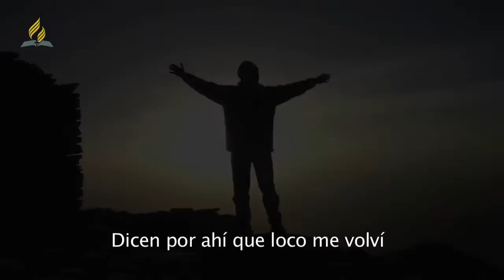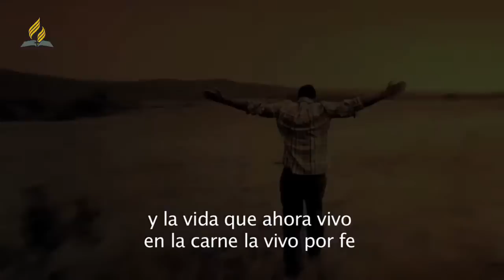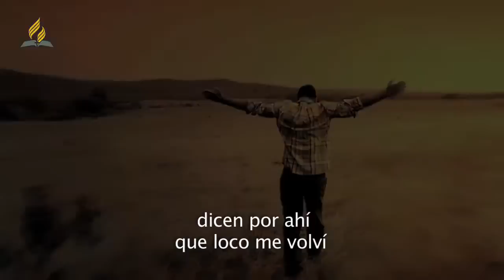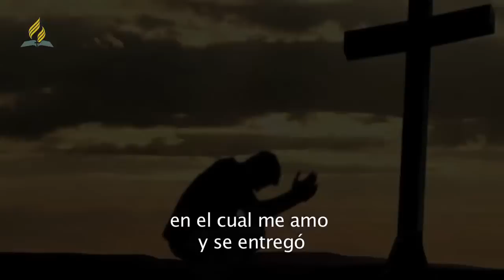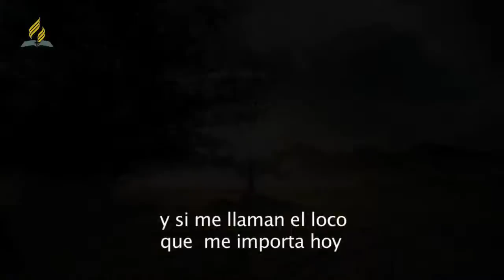El Loco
Cantos para campaña de evangelismo Unión Interoceánica